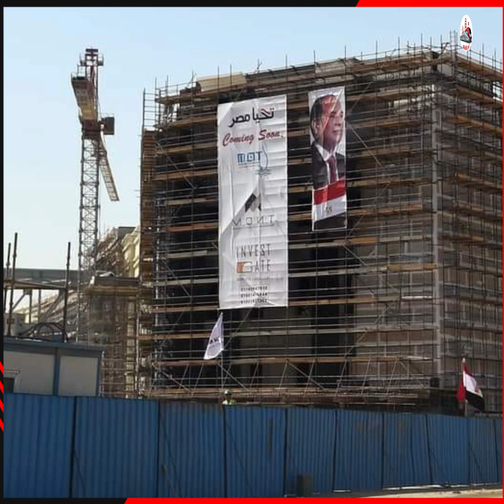الهرم الرابع وأكبر محطة لسكك حديد مصر محطة قطارات الصعيد ببشتيل